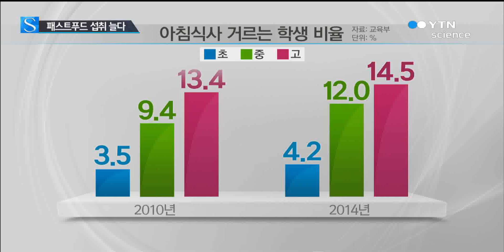아침식사 거르고 패스트푸드 섭취는 늘어 / YTN 사이언스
[앵커]
초·중·고교 학생들이 패스트푸드를 먹는 비율이 계속 늘고 아침식사를 거르는 습관도 여전했습니다.

일주일에 패스트푸드를 한 번 이상 먹는 학생 비율은 4년 전보다 10%p나 늘었습니다.

김평정 기자입니다.

[기자]
끼니를 때우든 간식으로 먹든 패스트푸드는 간편하면서 든든합니다.

돈이 상대적으로 적게 드는 점도 청소년들이 패스트푸드를 즐겨 먹는 이유입니다.

[인터뷰:신가영, 선일이비즈니스고 2학년]
"많이 먹으면 일주일에 두세 번 이상 먹는데 간편하고 맛있어서 자주 먹어요."

교육부가 지난해 전국 초·중·고등학생 8만 2천여 명을 조사했더니 일주일에 한 번 이상 패스트푸드를 먹은 학생이 60에서 70%에 달했습니다.

고등학생 그 비율이 74%나 됐습니다.

4년 전 2010년과 비교하면 10에서 12%포인트 정도 증가한 수치입니다.

아침밥을 거르는 학생도 제법 많이 조사됐고 고등학교로 갈수록 비율이 높아졌습니다.

이 역시 4년 전 조사보다 조금씩 수치가 더 늘어났습니다.

다만 비만 학생 비율은 2013년에 15.3%까지 증가했다가 지난해에 15%로 조금 낮아졌습니다.

비만율이 다소 낮아진 것은 다행이지만 아침밥을 거르거나 패스트푸드를 많이 먹는 것으로 미뤄 전체적인 건강상태는 나아졌다고 보기 어렵습니다.

전문가들은 성장기 학생들의 건강을 위해 아침밥을 챙겨 먹고 패스트푸드를 줄이는 습관 형성이 중요하다고 조언했습니다.

YTN 김평정입니다.